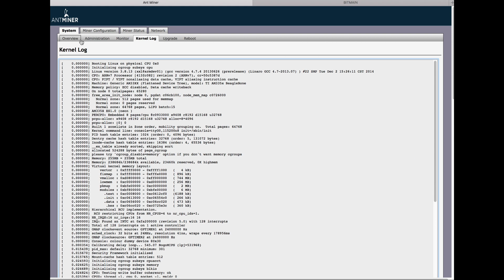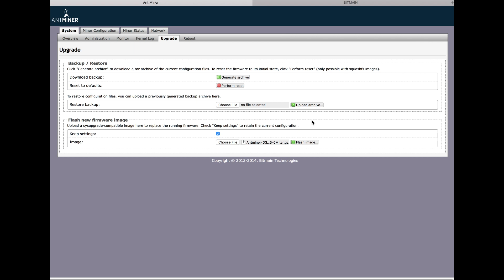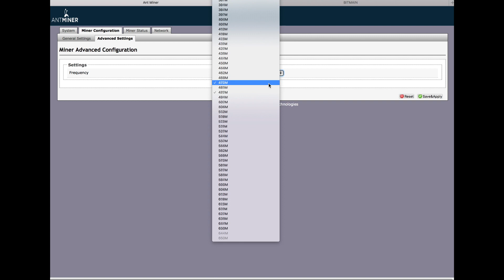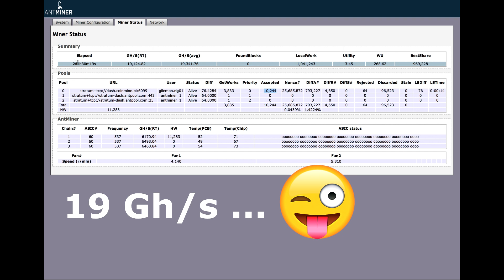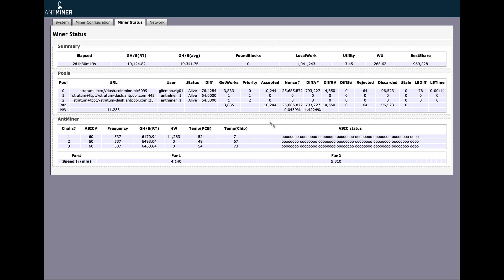Améliorer la stabilité de l'Antminer D3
Tutoriel de mise à jour du firmware du mineur D3 de Bitmain. Le nouveau firmware corrige les problèmes de stabilité et d'ASIC non reconnus. Il est téléchargeable ici: